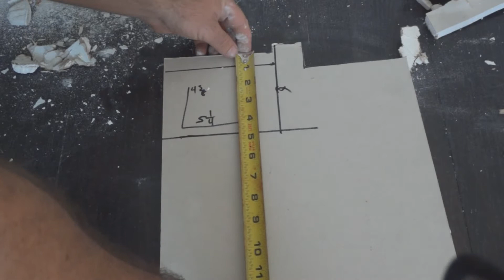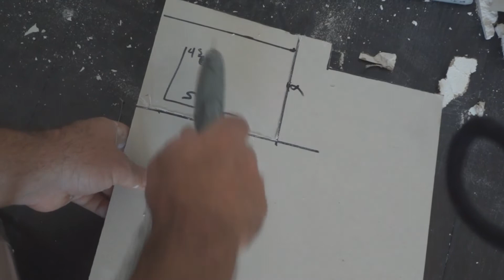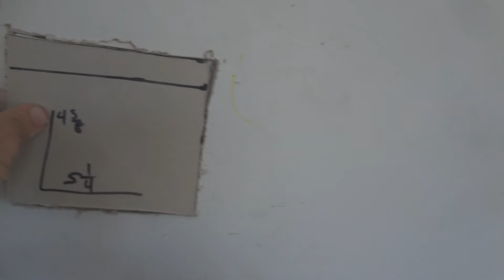How to Fix a Hole in drywall from a door knob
Learn the method I use to repair bigger holes in dry wall.  Be careful cutting in the wall to avoid any pipes or wires.  Try at own risk.